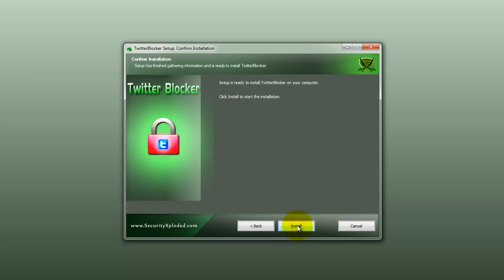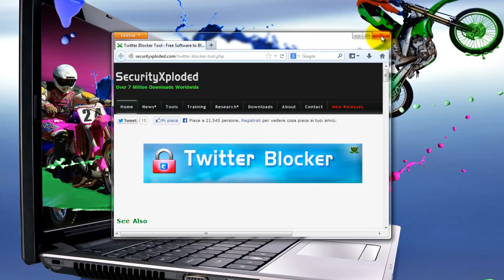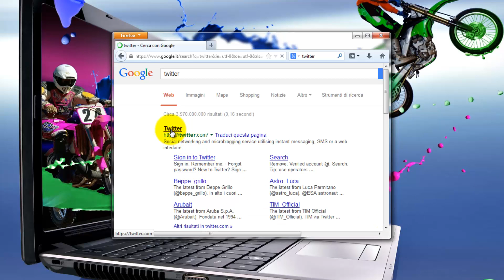Twitter Blocker 1.0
Twitter Blocker 1.0    Tutorial